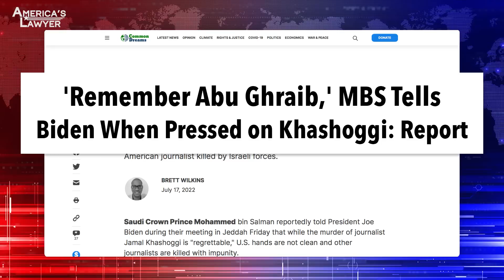President Biden Shamed By Saudi Dictator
President Biden is back from his trip to Saudi Arabia, and it didn’t go at all as he had hoped. Mike Papantonio & Farron Cousins discuss more.

President Biden is back from his trip to Saudi Arabian and it didn't go all that well. Ring of Fire's Farron Cousins joins me to talk about what happened. We kind of have done three story, well, we did three stories before he went saying, don't go, don't go. It's a mistake. It's a mistake. Give me your take on it.
Yeah. It really, well, first of all, he shouldn't have gone in the first place. You know, he, he absolutely should not have made this trip. And when he gets there, he did do the right thing. He brought up Jamal Khashoggi and the fact, hey, you killed him.
Mm-hmm.
And then Saudi Arabia kind of hit back at something that, you know, makes a lot of sense. Like, well, do you remember Abu Ghraib? Do you remember all of those other journalists that you have killed around the globe? And you're gonna sit here and lecture us.
Yeah.
About killing one man, which you know, kind of is a bit of an admission, like yeah, we killed him, but you guys are pretty bad too. And it just shows that the US unfortunately has no moral high ground on any of these issues.
It's really hard to hear coming from this psycho punk.
Yeah.
MBS who shouldn't be there to begin with. I mean, the question always come, the one of, one of Khashoggi's issues was he would ask the question, how did these people get in, how, how are they in power? Who gave them the right to even be in power? How is all of this oil rich land theirs? It's almost like there was no proclamation. And then you had, you had the British that supported the Royal family and that just can, you know, started a chain reaction. And the Royal family's been there ever since threatening everybody who poses a risk to them. But to have MBS have the moral high ground when he says, well, what about your invasion of Iraq that was based on a total lie that was created by Dick Cheney and Bush and all those war pimps? And how about your, how about your involvement with Israeli par, apartheid, where you're, where you're pumping that up? So it raised some issues, but the, the, the real, the real issue comes down to this, he shouldn't have been there to begin with. This is an ugly, ugly dictator that actually watched Khas, there's some question, did he watch Khashoggi being murdered and dismembered as it was going on through a TV set?
Yeah, that, that is definitely something that, you know, is likely to have happened. There's, you know, a little bit of evidence out there to say that he was watching this and understood what happened. But to bring up these issues again, and Saudi Arabia was right there with us, by the way, for him to bring that up is ridiculous because they were right there with us with Iraq.
Oh yeah.
You know, they, they supported that a hundred percent.
Yeah.
And MBS was a part of that family. But there, there is a point to be made here. I mean, we never really had justice of any kind, the conversation just disappeared about all of that torture. The last we heard from it was when Eric Holder came in as AG and said, I'm looking forward, not backward.
Yeah.
And then all the torture stuff just disappeared.
Well that was
We just forget.
That was the Obama approach, right?
Yeah.
We, that Wall Street stole $3 trillion from the American public, Obama ran on the idea, we're gonna look forward. Well, he didn't run. He, he ran on the idea, we're gonna go after 'em.
Yeah.
Soon as he was in office, you had people like Eric Holder and Obama saying, we wanna look forward, not backward because the money was threatening their agenda. But on this story, I, to me, I think the important thing about it is when we know that Allende, for example, we murdered Allende. The CIA has murdered a lot of leaders over, over the globe, over a period of time. But when we kind of get it rubbed in our.